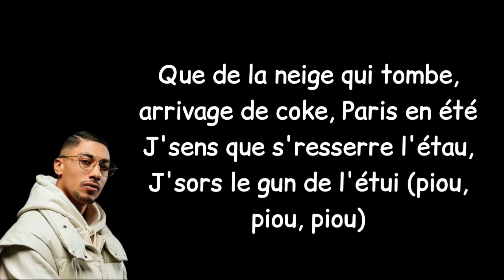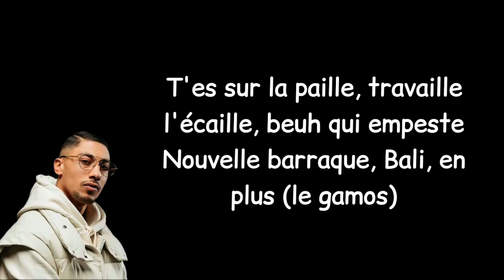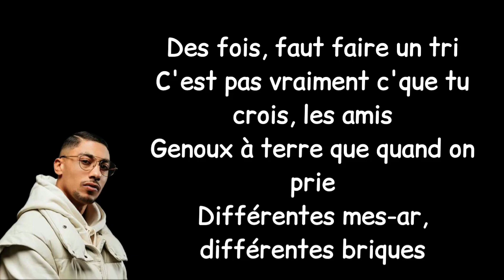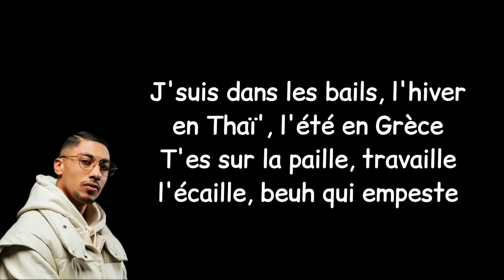MAES "OPAQUE" (VIDEO LYRIC/PAROLE)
Découvrez les Lyrics / paroles de la chanson emblématique de Maes "Opaque" en vidéo sur YouTube.
Cette vidéo a été optimisée pour vous permettre de suivre facilement les paroles/Lyrics tout en appréciant la musique. Imprégnez-vous de la puissance de ses paroles inspirantes.

Maes opaque Lyrics/Paroles
💎Crédits vidéos :
🔸Maes ninho
🔸Maes leto
🔸Maes koba_laD
🔸Maes opaque

🔔 Si cette vidéo te plaît et que tu admire notre contenu, lâche nous
UN GROS LIKE 👍🏼 🫡

↘️⬜️Dis nous dans les commentaires quel lyrics aimerais tu regarder prochainement 🤔👇🏽

💎Tout besoin de partenariat
💎Besoin de publicité digitale
💎Besoin de visibilité à travers nos vidéos
💎Besoin de transcription de vidéo YouTube
💎Besoin de monteur vidéo YouTube
💎Besoin de design
💎Besoin de miniature YouTube

    💎Les paroles 💎

S/o le Flem
Shiruken Music
Y a trop de "on dit", j't'envoie là-haut
AMG sous l'pont d'Bondy, j'guette les rétros, j'suis parano
Quatre cagoules dans l'Audi
C'est ta meilleure copine qui donne le go (go)
Faut voir à qui ça profite, l'appel anonyme de ton poto
Y a pas qu'les keufs qui viennent péter
Là-ui-c', il s'est fait soulever car les infos, il répétait
Que de la neige qui tombe, arrivage de coke, Paris en été
J'sens que s'resserre l'étau,
J'sors le gun de l'étui (piou, piou, piou)
Différents métaux, différentes pluies
J'suis dans le grand bain, j'vais pas m'noyer
Plusieurs investissements
COVID ou pas, j'fais rentrer des loyers
Légal ou illégal, différentes entreprises, plein d'employés (hey, hey)
J'ai rien sur oi-m même si j'peux mettre 100k au poignet
(100k au poignet, 100k au poignet)
"Jamais balance", on m'a appris (on m'a appris)
Des fois, faut faire un tri
C'est pas vraiment c'que tu crois, les amis
Genoux à terre que quand on prie
Différentes mes-ar, différentes briques
J'récupère dans l'Var, ça vient d'Afrique
Différentes quettes-pla, différents prix
(Différents prix, différents prix)
AMG, vitres bien opaques, fumier, vise bien aux pec'
Béquilles s'il vise aux pattes
J'me lève à dix au bruit du compète
J'suis dans les bails, l'hiver en Thaï', l'été en Grèce
T'es sur la paille, travaille l'écaille, beuh qui empeste
Bé-béquilles s'il vise aux pattes
Nouvelle barraque, Bali, en plus (le gamos)
Le gamos vient d'la Prusse, y a trop d'échos, j'ai cassé ma puce
Bonjour, rendez-vous Canal+ (grr)
J'arrive en gros Brabus, maman n'prendra plus jamais l'bus
Comment leur faire confiance? César s'est fait fumer par Brutus
J'achète numéro huit et bis, maison, trafic inter', c'est l'biz'
Faisons, j'ai tourné à peu près dix saisons, vécu à peu près dix
Saisies, broliqué, j'ai tort mais raison, l'traqueur ramène où tu
Résides, deux kil' sur la gâchette
Pression, l'colis vient direct du (Bré-Brésil)
Fais gaffe c'que tu dis au 'phone, belek c'que tu dis aux folles
La plupart ont fini au sol
Deux mains balafrées, quatre pistol' (pch, pch, pch)
J'récupère trois M, Capitol, passeur, shooteur, capitaine
Showcase dans chaque capitale

✅ Source : LyricFind ✅